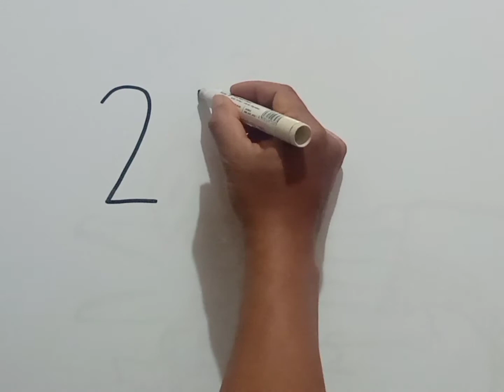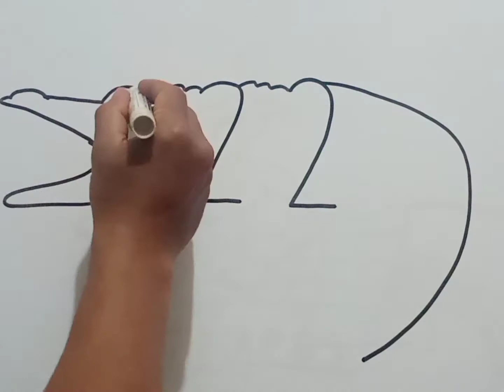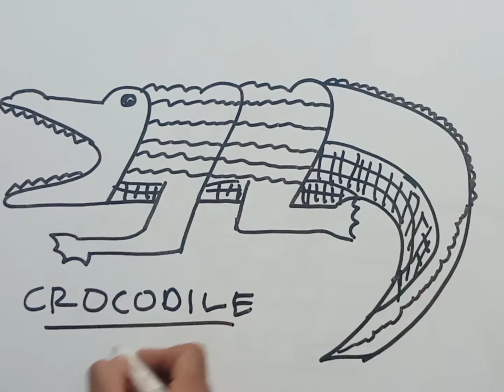Menggambar Buaya Darat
Masih belajar
Hasil menyontek channel lain
Membully berarti dosa